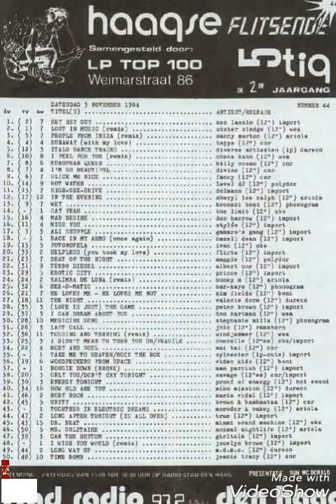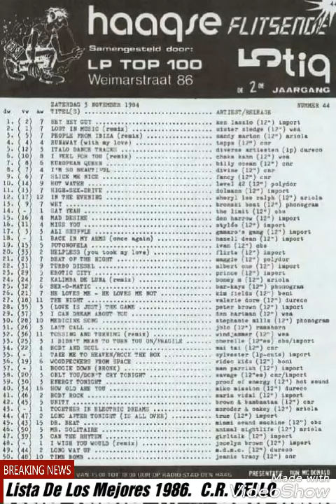Ĺista de los mejores temas (en 1984) y mostrado en 1986.